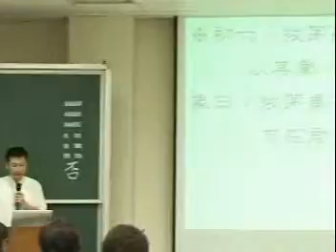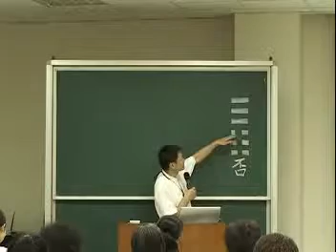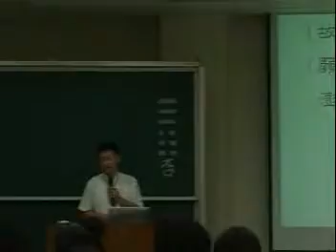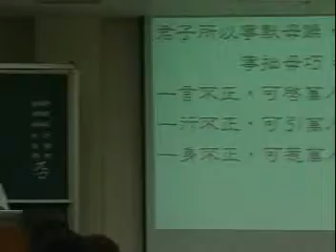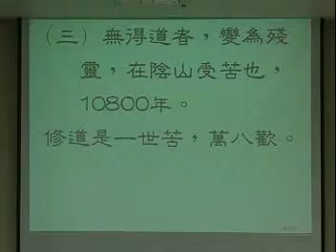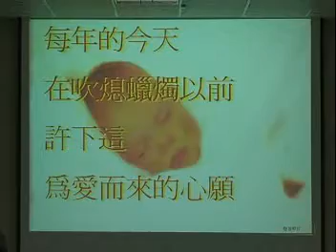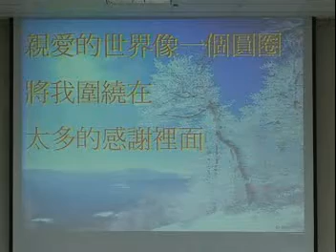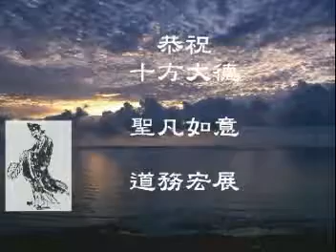易道心法經文班-032否卦